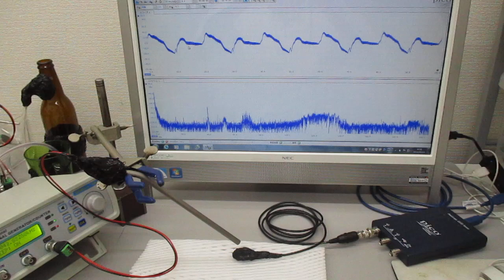空中超音波の基礎実験（超音波システム研究所）